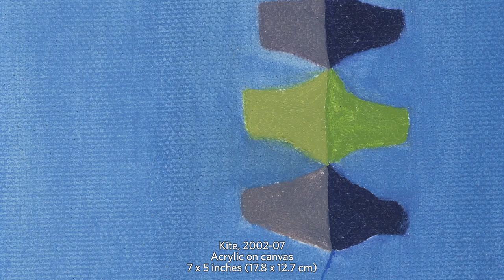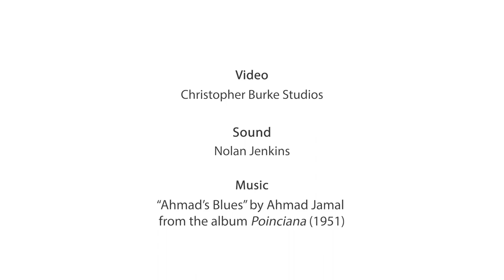Elizabeth Alexander and Jason Moran in conversation for "Ficre Ghebreyesus: Gate to the Blue"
On occasion of the exhibition "Ficre Ghebreyesus: Gate to the Blue," we were pleased to welcome Elizabeth Alexander and Jason Moran in the gallery for a conversation and virtual toast. The event was held on Thursday evening, September 10, and streamed "live" on Zoom.

During the conversation, Alexander and Moran discussed Ghebreyesus's creative pursuits alongside his journey as an Eritrean native settling in New Haven, Connecticut; interweaving personal stories with the artist's painting practice. The speakers also brought the online audience of friends and family on an exhibition tour, stopping to share their thoughts at selected paintings.

Elizabeth Alexander – poet, educator, memoirist, scholar, and cultural advocate – is president of The Andrew W. Mellon Foundation, the nation’s largest funder in arts and culture, and humanities in higher education. Dr. Alexander has held distinguished professorships at Smith College, Columbia University, and Yale University, where she taught for 15 years and chaired the African American Studies Department. She is a Chancellor of the Academy of American Poets, serves on the Pulitzer Prize Board, and co-designed the Art for Justice Fund. Notably, Alexander composed and delivered “Praise Song for the Day” for the inauguration of President Barack Obama in 2009, and is author or co-author of fourteen books. Her book of poems, American Sublime, was a finalist for the Pulitzer Prize in Poetry in 2006, and her memoir, The Light of the World, was a finalist for the Pulitzer Prize in Biography in 2015.

Jason Moran

Jazz pianist, composer, and performance artist Jason Moran was born in Houston, TX in 1975 and earned a degree from the Manhattan School of Music, where he studied with Jaki Byard. He was named a MacArthur Fellow in 2010 and is the Artistic Director for Jazz at The Kennedy Center. Moran currently teaches at the New England Conservatory. Moran is deeply invested in reassessing and complicating the relationship between music and language, and his extensive efforts in composition, improvisation, and performance are all geared towards challenging the status quo while respecting the accomplishments of his predecessors. His activity stretches beyond the many recordings and performances with masters of the form including Charles Lloyd, Bill Frisell, and the late Sam Rivers, and his work with his trio The Bandwagon (with drummer Nasheet Waits and bassist Tarus Mateen) has resulted in a profound discography for Blue Note Records.